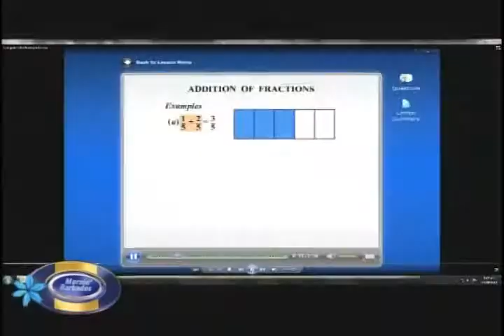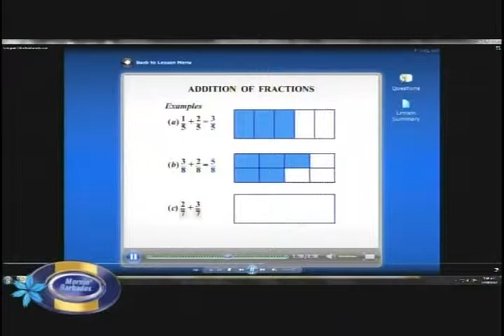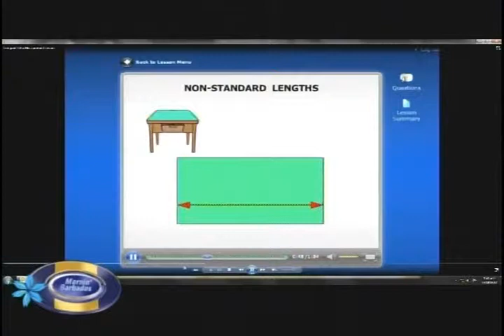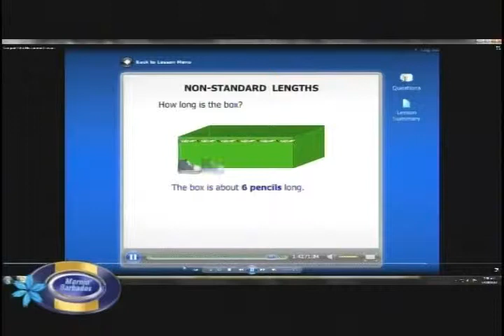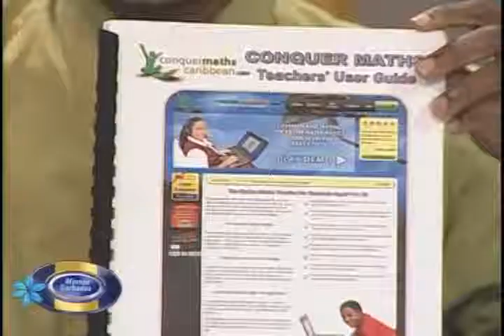ConquerMaths on Mornin' Barbados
ConquerMaths UK Managing Director, Richard Hunter with ConquerMaths Caribbean Managing Director, Winston Cumberbatch and Maths Teacher, Mr Courtney Haywood discuss ConquerMaths live on TV on CBC in Barbados.